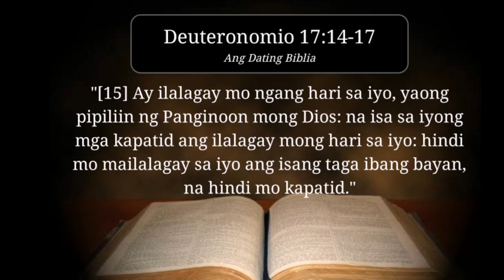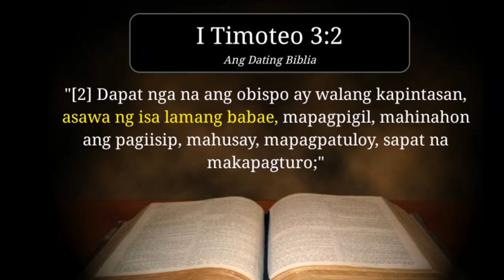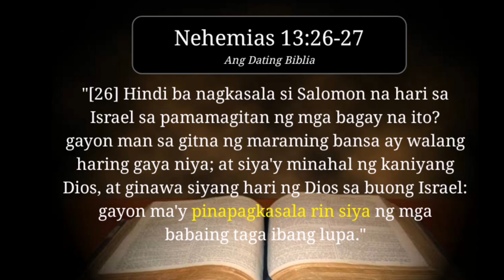BAKIT IPINAGBABAWAL NG DIOS ANG PAG-AASAWA NG HIGIT SA ISA? | TANONG at SAGOT